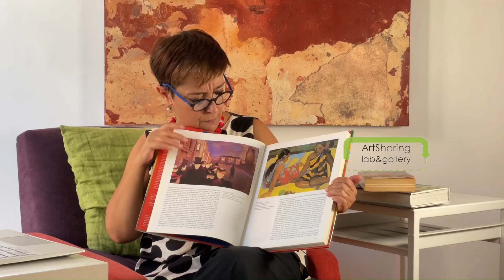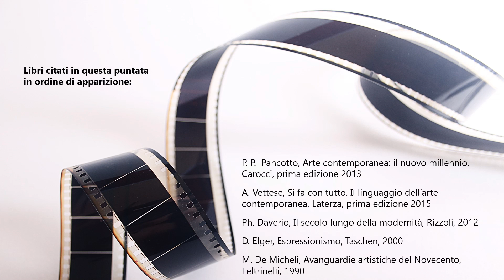Episodio 1 - 1905 quando tutto iniziò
Ciclo di video realizzati per il progetto: Saperi diffusi - Nuovi approcci all'Apprendimento permanente.